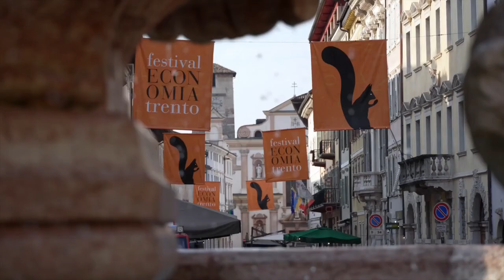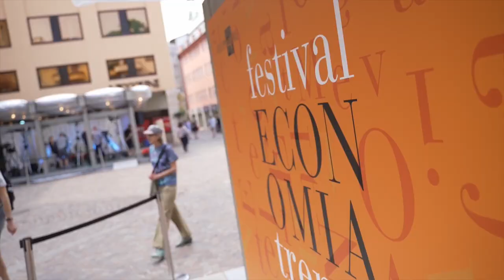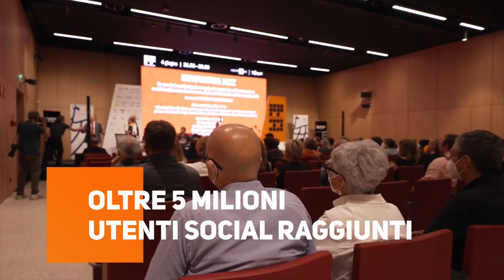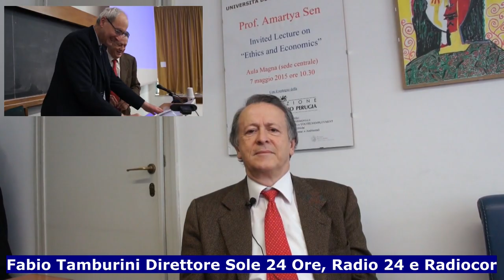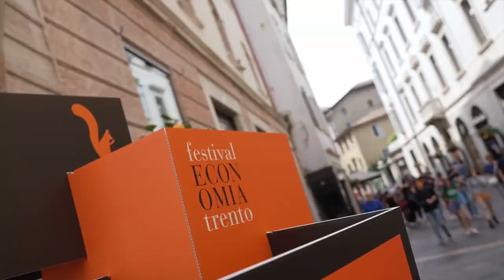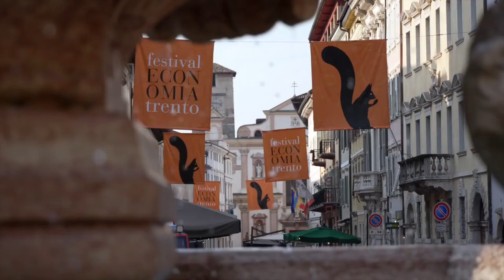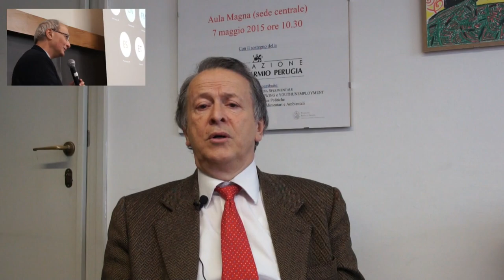Intervista al Direttore del Sole 24 Ore, Radio24 e Radiocor Fabio Tamburini sul Festival Economia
L’Intervista al Direttore di Sole 24 Ore, Radio24 e Radiocor, Fabio Tamburini, è la protagonista di questa puntata de “Le Interviste di Qualità”, serie curata da Giuseppe Castellini e in onda nelle Tv delle regioni italiane. L’intervista è stata svolta in occasione dell’Invited Lecture presso il Dipartimento di Economia dell’Università di Perugia sul tema “Il Futuro del Futuro” – Le sfide di un mondo nuovo”, che è il titolo dell’Edizione 2023 del Festival dell’Economia di Trento (si terrà dal 25 al 28 maggio), curato dal Gruppo Il Sole 24 Ore, giunto alla sua XVIII e di cui il Direttore Tamburini è Presidente del Comitato scientifico. Un appuntamento, il Festival dell’Economia 2023, davvero di altissimo livello e che riunisce la crema degli economisti mondiali, tra cui sei Premi Nobel per l’Economia (ma anche sociologi, giornalisti, esperti di geopolitica, esponenti delle istituzioni, del mondo delle arti e così via), che si svolge in maniera fresca, chiara, comprensibile e che contiene vari momenti di divertimento. Tamburini, nella sua lecture agli studenti e al corpo accademico a Perugia – dopo una breve introduzione del Prof. Marcello Signorelli, Direttore del Dipartimento di Economia di UniPg, che ha coordinato i lavori, densi anche di domande stimolanti della platea di studenti e professori – è entrato nel dettaglio, punto per punto, del ricchissimo programma del Festival, spiegando come ogni tema si connette al titolo “Il Futuro del Futuro”, indicando chi ne parlerà e perché ed esprimendo anche pareri personali sulle vari questioni, squadernando i grandi temi del futuro prossimo e venturo con semplicità ma allo stesso tempo in maniera approfondita, con la platea che lo ha seguito con grande interesse per poi porre numerose domande. Stessi temi nell’intervista rilasciata a Giuseppe Castellini - a cui ha partecipato anche il Professor Marcello Signorelli – lanciando in maniera consapevole e chiara, esponendo il programma del Festival, un leit-motiv: il mondo negli ultimi decenni ha visto grandi cambiamenti, che accelereranno di molto nei prossimi anni. Stiamo entrando in un mondo nuovo, che va affrontato in maniera consapevole e con gli strumenti giusti. Il Festival dell’Economia di Trento alza il sipario facendoci toccare il mondo che sarà nei prossimi anni, un futuro prossimo con sue potenzialità ma anche i suoi rischi.